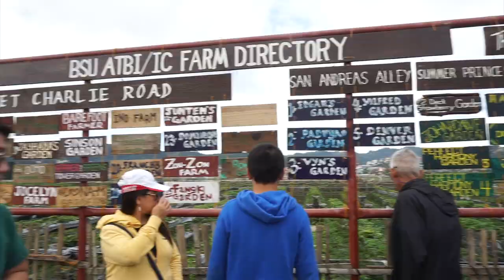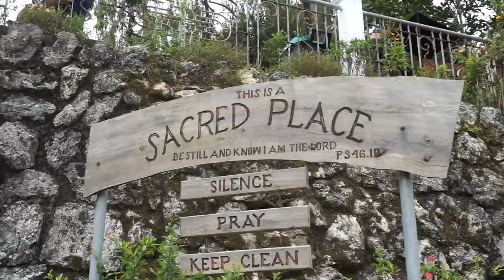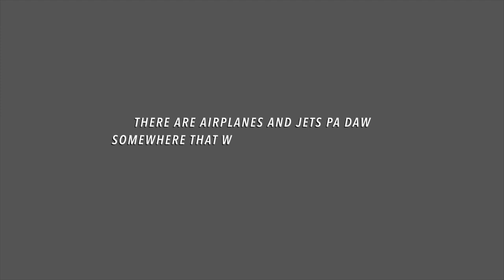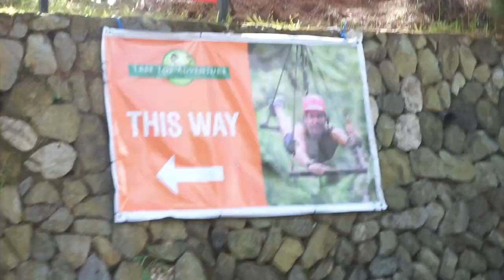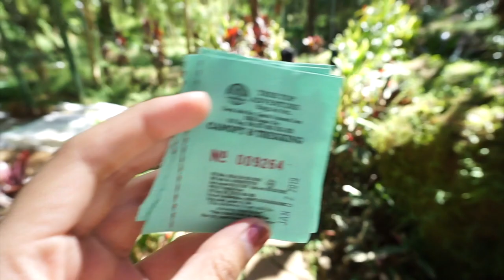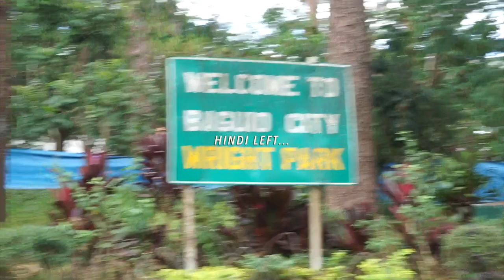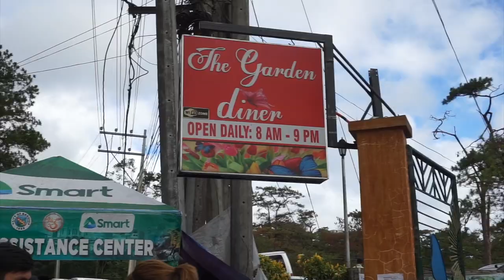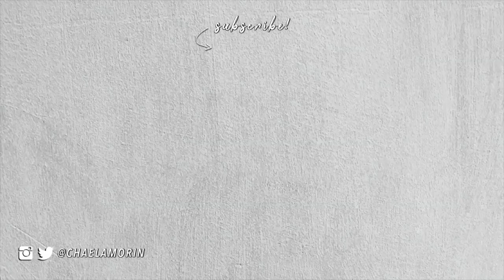Brand New Items in Baguio Night Market?! (Try-On HAUL + Tour)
Show more for info

I T I N E R A R Y:
▶ Good Taste Restaurant
▶ Strawberry Farm
▶ Stobosa Mural Art
▶ The Bell Church
▶ Tam-Awan Village
▶ Lourdes Grotto
▶ PMA
▶ Camp John Hay (Tree Top Adventure)
▶ Harrison Road Night Market
▶ Camp Allen
▶ Burnham Park
▶ Good Shepherd
▶ Mines View Park
▶ Wright Park
▶ The Mansion
▶ Baguio Botanical Garden

Skip to 8:30 for the haul!
Def going back to Baguio for the night market!

Questions? Suggestions? Comment them down below!

LET’S TALK?
▶ S N A P C H A T: chaelamorin

You're beyond blessed and loved.